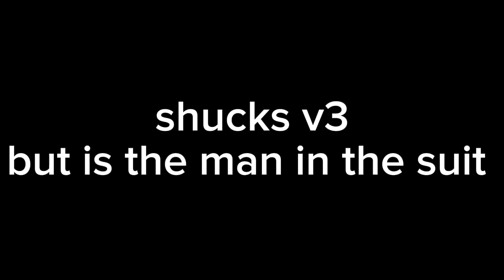SHUCKS but the man in the suit (bad and good)